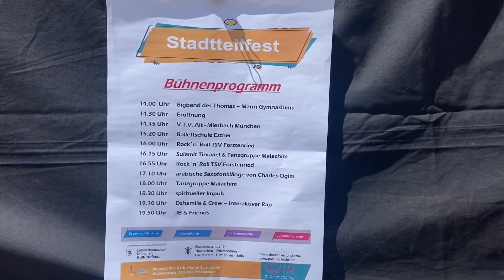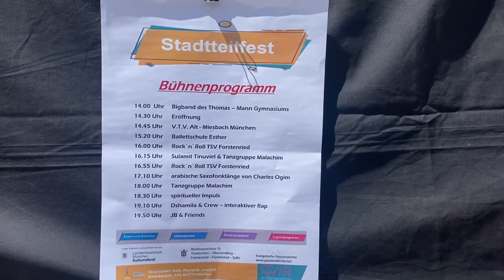Samstag: Demo - Feuerwehreinsatz auf dem Stadtteilfest in München Sendling.